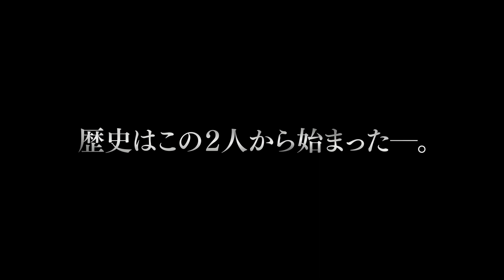メル・ギブソンとショーン・ペン、異端の学者と殺人犯が辞典編纂を成し遂げる映画『博士と狂人』予告編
アカデミー賞受賞俳優メル・ギブソン×ショーン・ペン初共演世界最大にして最高峰！「オックスフォード英語大辞典」誕生秘話が今、明かされる。『博士と狂人』日本版予告編解禁！

大英帝国が威信をかけ、完成まで70年以上を要した「オックスフォード英語大辞典」。世界に冠たる辞典の礎を築いたのは、“異端の学者”と“殺人犯”だった。本作は、この驚くべき事実をドラマチックに描きベストセラーとなったノンフィクション「博士と狂人-世界最高の辞書OEDの誕生秘話」(ハヤカワ・ノンフィクション文庫)待望の映画化。

この度『博士と狂人』の日本版予告編が完成！

貧しい家に生まれ学士号を持たない学者マレーと、エリートながら精神を病み殺人を犯したマイナー。辞典づくりという壮大なロマンを共有し、異端の天才ふたりは固い絆で結ばれていく。だが、大英帝国の威信をかけた一大事業に犯罪者が協力していることが明るみになり、プロジェクトは暗礁に乗り上げてしまう。ついには、時の内務大臣ウィンストン・チャーチルや王室をも巻き込んでいくことになるのだが――。今まで語られてこなかったあまりにも感動的な事実、歴史をも動かした強い信念は、困難な時代を生きる私たちの心をとらえて離さない。

この度完成した予告編では、メル・ギブソン演じる叩き上げの学者マレーと、精神病院に監禁されているショーン・ペン演じるマイナーという、出会うはずのなかったふたりが、辞典づくりのプロジェクトに参加し、固い絆で結ばれていく様が描かれる。

犯罪者であるマイナーが国家プロジェクトに深く関わっていることがス􏰆ャンダルとして報じられると、辞典作りは最大の危機にさらされてーー。マレーとマイナーの対比と絆、そして、多くの困難に立ち向かい、辞典編纂という壮大なロマンに人生をかけた者たちのドラマが垣間見える予告編となっている。

■［動画］暴力刑事メル・ギブソンが金塊を巡って犯罪組織と追撃戦！映画『ブルータル・ジャスティス』予告編
■［動画］戦争の常識を変えた男の真の姿を求めたメル・ギブソン／映画『ハクソー・リッジ』メイキング映像
■［動画］ショーン・ペンら豪華俳優陣のアフレコ風景初公開！／映画『アングリーバード』 ブルーレイ&DVD　インタビュー映像